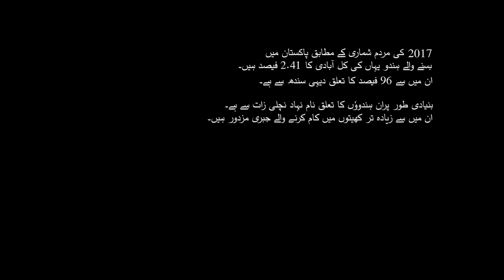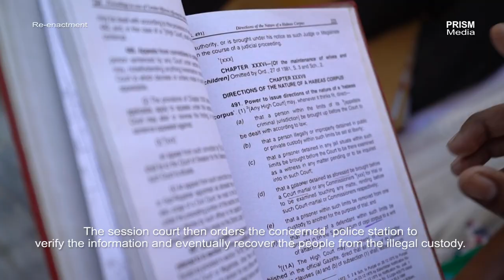VEERU- A Guardian of Freedom I Documentary I PRISM Media Productions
Watch an enthralling and against all-odds story of a courageous Hindu woman who fought for her freedom and acceptance in a Muslim-majority Pakistan.
This film is part of a creative stream of six documentaries focusing on interfaith harmony.
The documentary film premieres on select media channels in Pakistan and PRISM’s social media platforms.

Director/ Sabin Agha
DOP/Sound Atif Ahmed Qadri
Research Sana Enam & Harsha Daulat
Editing Hakim Ali & Muhammad Zahid
Location Producer Pawan Kumar
Executive Producer Ghulam Mustafa
Language Urdu & Sindhi
Subtitles English
Production Company PRISM Media Productions
Partner Shaoor Foundation for Education & Awareness